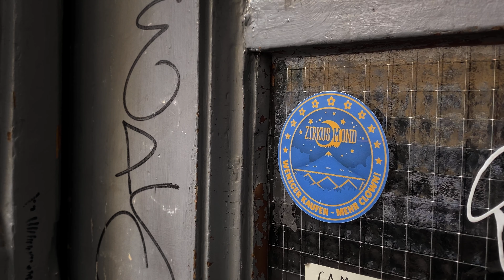Zirkus Mond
@Zirkus Mond is a meeting point for Berlin's underground artist and circus community.